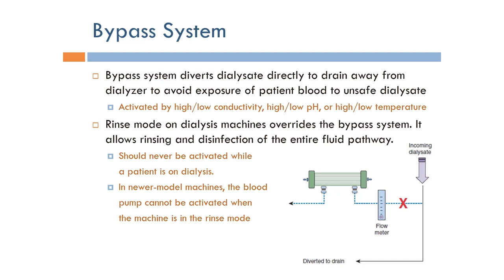Short Topics in Hemodialysis: Dialysate Bypass (Arabic Narration)